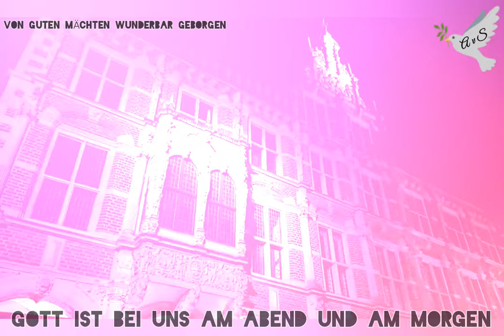Aus deiner guten und geliebten Hand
Offenes Singen und Feiern aller Generationen, Kulturen in
bundesweiten Städten sowie Dörfern.

ist ein geistliches Gedicht des evangelischen Theologen und
NS-Widerstandskämpfers Dietrich Bonhoeffer. Verfasst im
Dezember 1944 in der Gestapo-Haft, ist es Bonhoeffers letzter
erhaltener theologischer Text vor seiner Hinrichtung am
9. April 1945.
Heute ist es ein viel gesungenes geistliches Lied.
Die letzte Strophe, "Von guten Mächten wunderbar geborgen", ist
auch auf Grußkarten, Kerzen und anderen Frömmigkeitsgegenständen
sowie als Grabspruch verbreitet.

Bonhoeffer war als prominenter Regimegegner seit dem
5. April 1943 in verschiedenen Gefängnissen inhaftiert.
Seine Aufzeichnungen in der Haft zeigen eine neue Dimension
seines theologischen Denkens. Im Sommer 1944, um die Zeit des
Attentats vom 20. Juli, begann er auch Gedichte zu schreiben.

1. Von guten Mächten treu und still umgeben,

2. Noch will das alte unsre Herzen quälen,
noch drückt uns böser Tage schwere Last.
Ach Herr, gib unsern aufgeschreckten Seelen
das Heil, für das du uns geschaffen hast.

3. Und reichst du uns den schweren Kelch, den bittern

4. Doch willst du uns noch einmal Freude schenken
dann wolln wir des Vergangenen gedenken,

5. Laß warm und hell die Kerzen heute flammen,

6. Wenn sich die Stille nun tief um uns breitet,
so laß uns hören jenen vollen Klang
der Welt, die unsichtbar sich um uns weitet,

7. Von guten Mächten wunderbar geborgen,
Gott ist bei  uns am Abend und am Morgen

Auf geht's wir ziehen durch die Nacht.
(Volksgut)